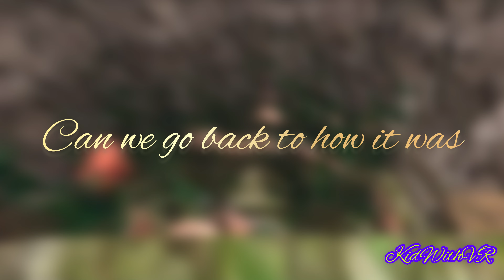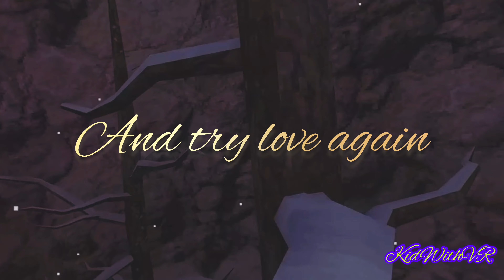Love again - The Kid Laroi (Gorilla Tag montage)￼￼